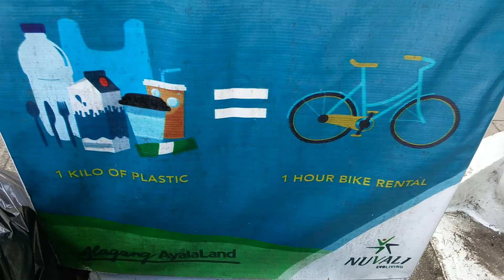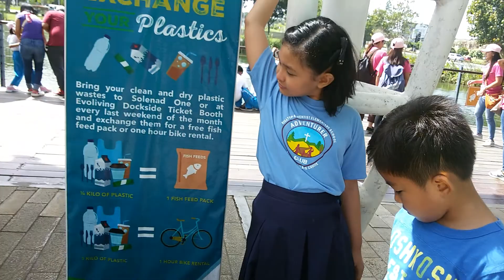Learning Math through recycling (by Onyx Daquila and Jaron Rivera)